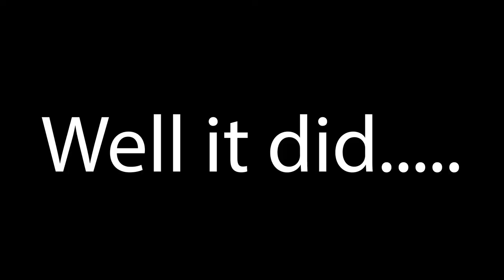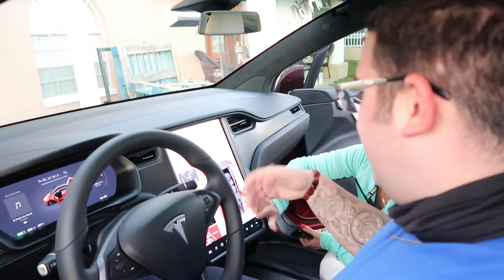GETTING A PLAYSTATION 5 FOR FREE!!! | Gabriel Rodriguez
Now in today's video, I was able and blessed enough to receive a free PlayStation 5 from my... Not only do I take you guys with me to pick up my PlayStation 5 but, I also get a hilarious reaction from my cousin in law of my Tesla and of the PlayStation 5. Make sure to be on the lookout every Monday and Friday of every week at 6pm EST for a new video on the channel.